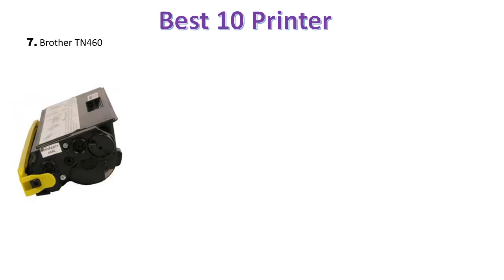Best Printers - Top 10 3D printers 2017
Best 10 Printers reviews for 2017 .
Are you looking best printers for your business or official work?Here you can see best Printers  Product and can know best printers in the world.

Liked on  facebook page- @TopLatestTechInfo886
Join us Google+ - Top Latest Tech Info
join us Blogger- Top Latest Tech Info
Connect on Pinterest- Top Latest Tech Info
Add on Weebly- Top Latest Tech Info
Join us on Storeboard- Top Latest Tech Info
Follow on Wordpress- Top Latest Tech Info